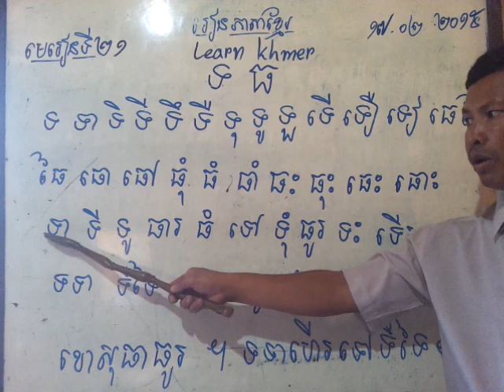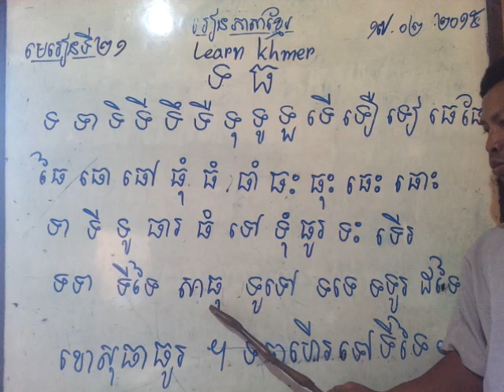Learn khmer ថ្នាក់‌ទី១ មេរៀន‌ទី‌២១ ទ‌ ធ‌